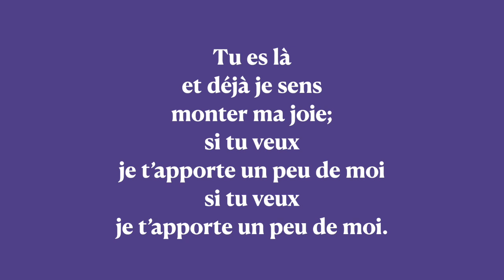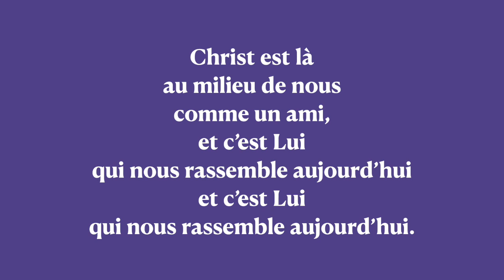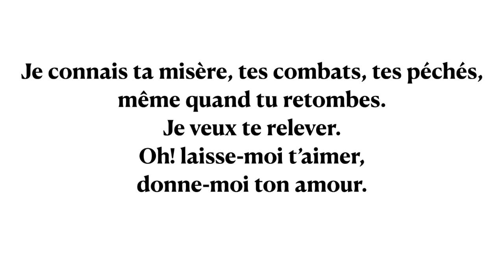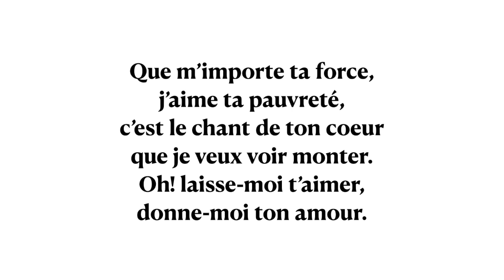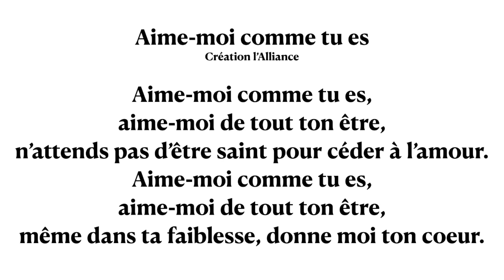Messe du lundi 28 février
Messe du lundi de la 8e semaine du temps ordinaire.
L'homme riche vient devant Jésus pour connaître la manière d'obtenir le ciel. Malgré son incapacité à suivre le Christ, celui-ci aima l'homme. Voilà que nous sommes invités à faire autrement que l'homme riche. À nous de jouer.
Chant: Ouvre tes mains (Robert Lebel) et Aime-moi comme tu es (Création l'Alliance)